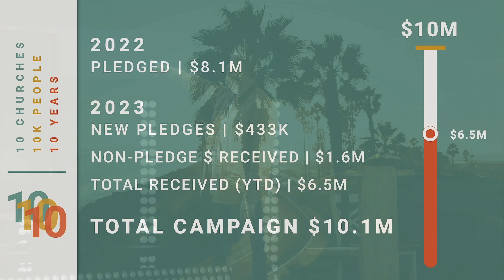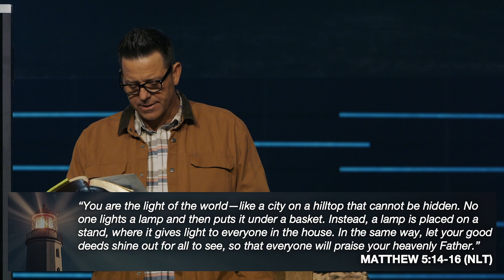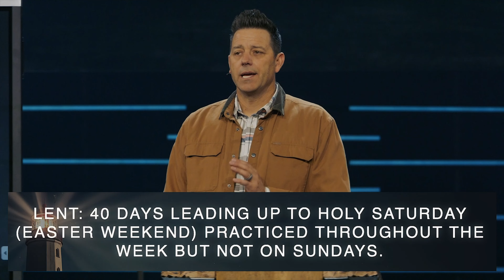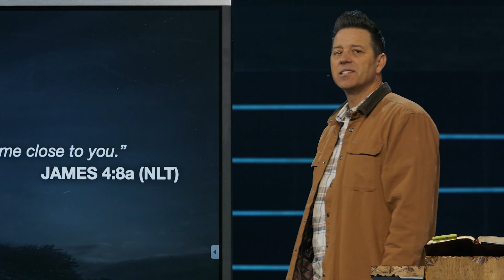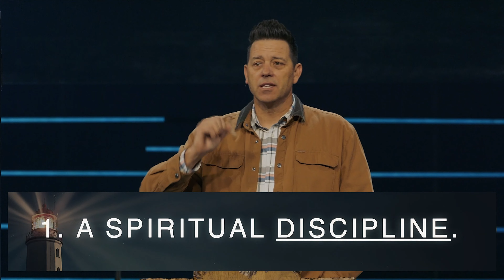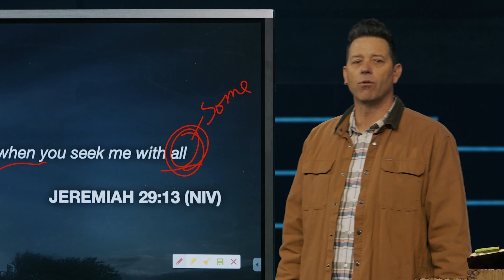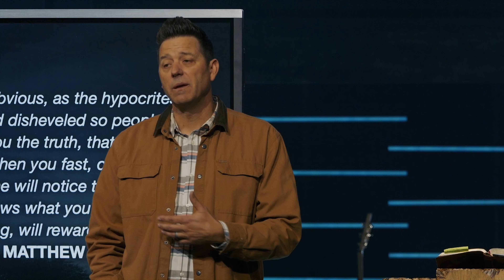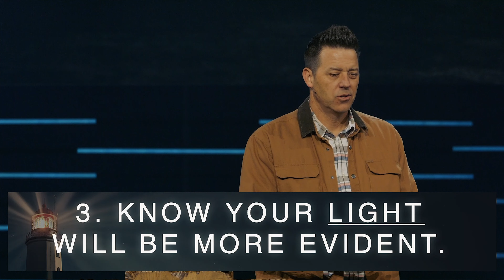LIGHT: For the Love of Lent